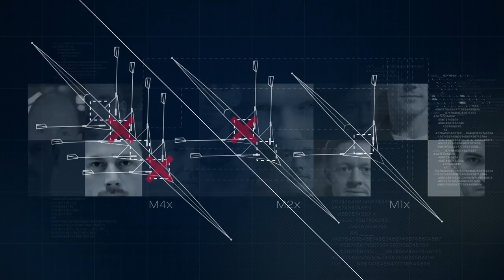Row Trip nach Erba (Teil 3/3) | Folge 4 | SXULLS - Row to Tokyo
Im letzten Teil über das Trainingskamp der deutschen Ruderer in Erba, liegt der Fokus auf den Doppelzweier und Doppelvierer. Auch hier gibt es eine gesunde Mischung aus Motivation und Ehrgeiz, aber auch Konkurrenzgedanken.

Trainer Marcus Schwarzrock hat natürlich auch eine Vorstellung über sein persönliches Wunschkonzert, ob diese Wünsche alle in Erfüllung gehen, ist aber eher fraglich. Nichtsdestotrotz siehr er sehr gute Chancen für alle drei Bootsklassen.

Deutschlands beste Skuller trainieren gemeinsam in Hamburg. Jeder einzelne von ihnen verfolgt das selbe Ziel - die Olympischen Spiele 2020 in Tokio. Dieser Traum vereint und spaltet das Team gleichermaßen. Freundschaft und gegenseitige Abhängigkeit wachsen zeitgleich zu Konkurrenzkampf und Rivalität.

15 starke und junge Männer kämpfen leidenschaftlich für ihren persönlichen Platz in einer der drei olympischen Bootsklassen. Nur sieben von ihnen werden in Tokio dabei sein. SXULLS gibt einen exklusiven und bisher nicht dagewesenen Einblick in diese Selektion der Besten. Alle drei Wochen findet ihr eine neue Episode auf unserem YouTube-Kanal.